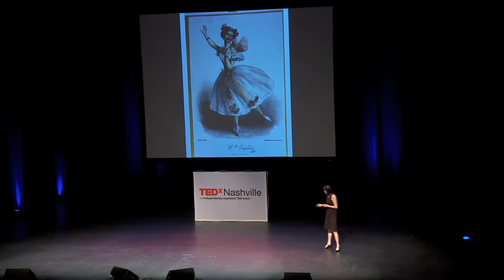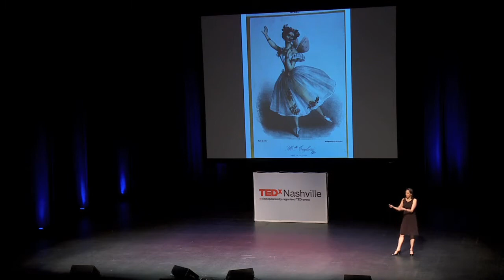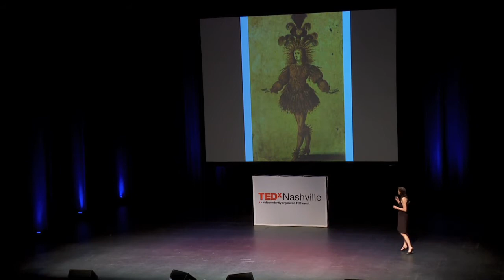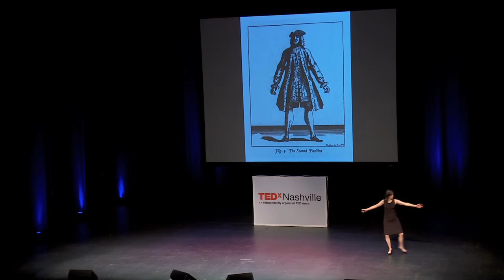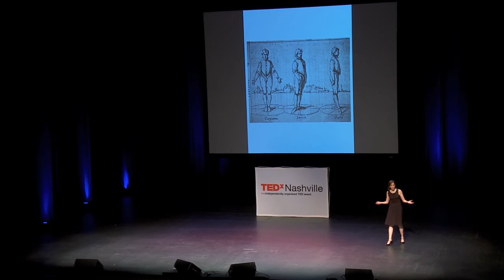TedxNashville - Jennifer Homans, Ph.D. - Apollo's Angels: Why Ballet Matters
Why should we care about ballet? Jennifer Homans tells us what ballet means to her, as a dancer and as a historian, and why she has devoted her life to understanding this beautiful and civilizing art.